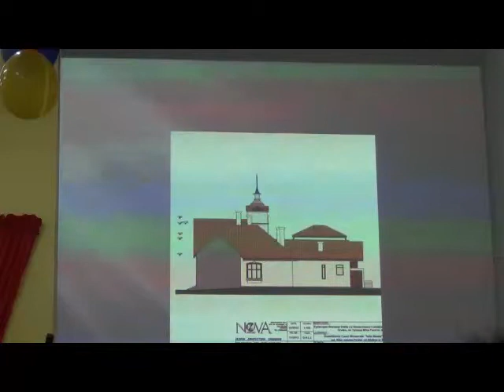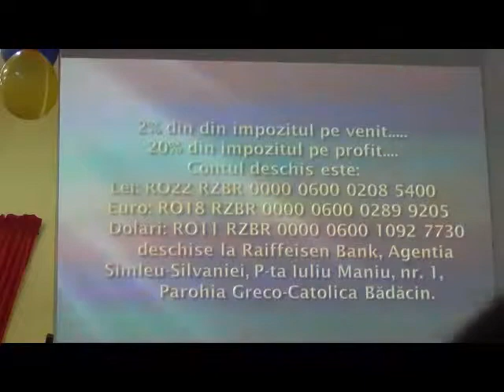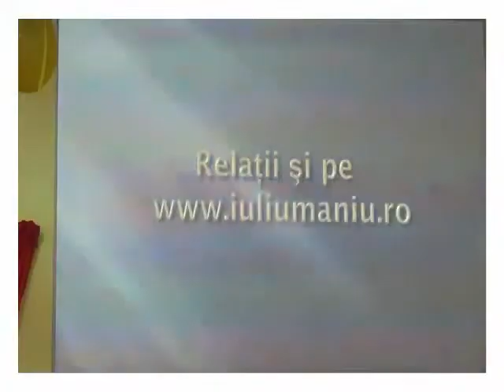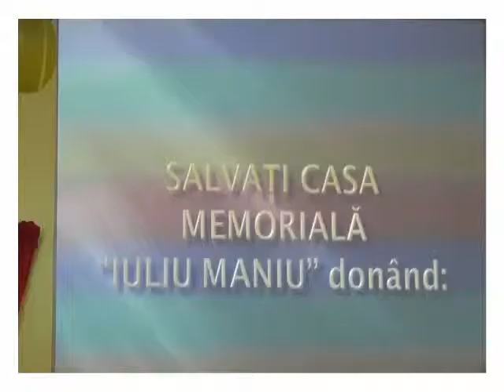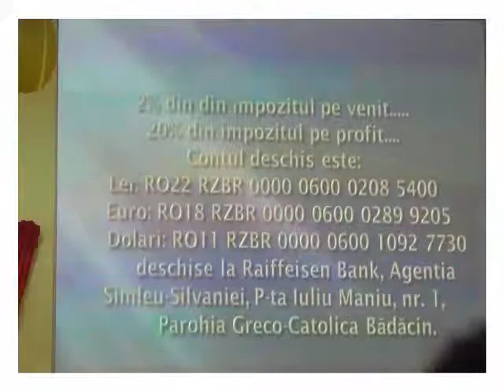Proiectul de rabilitare al Casei Memoriale ,, Iuliu Maniu ''